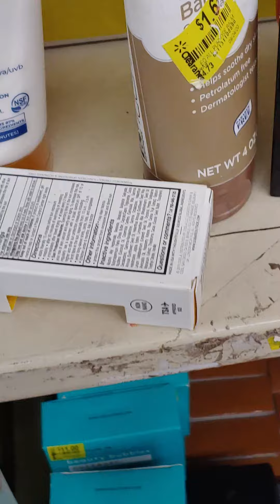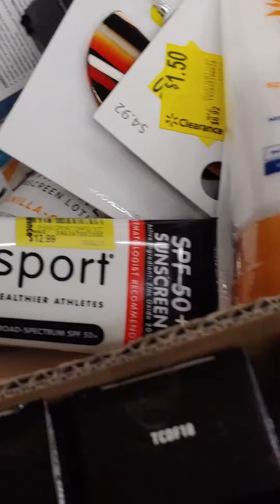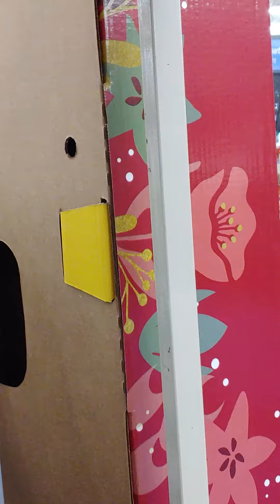Wal-Mart clearance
Always check your aisles of clearance & use your app to scan items!!! even when they are placed in the clearance aisle.